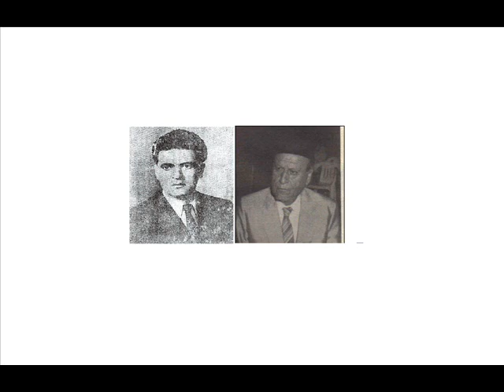زجل المتين 1959 جوقة الجبل و جوقة الأرز 5